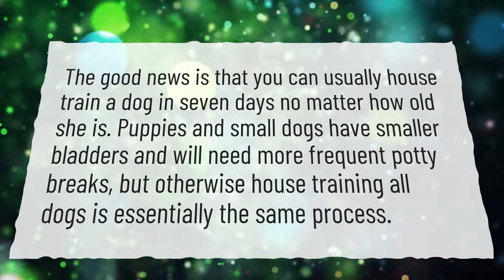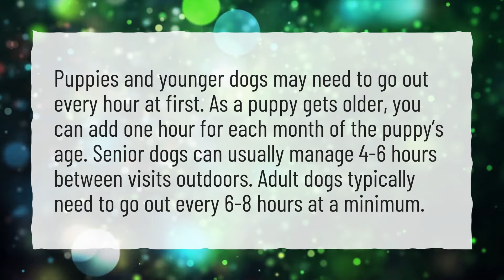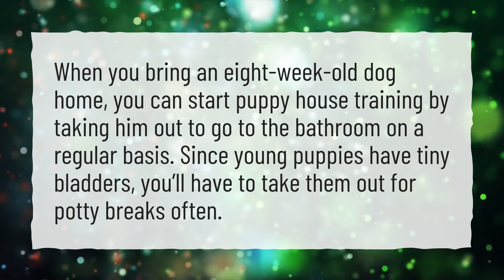Can a 7 week old puppy be potty trained?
More About When Can You Start Potty Training A Puppy • Can a 7 week old puppy be potty trained?